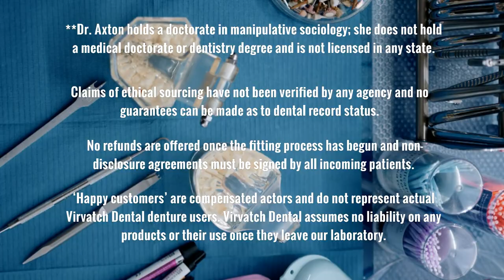"Teeth" by Lost Woods Productions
Team: Erica Damon, Nick Damon
Universal Prompt: Commercial
Product: Teeth
Spin: More than 30 Cuts